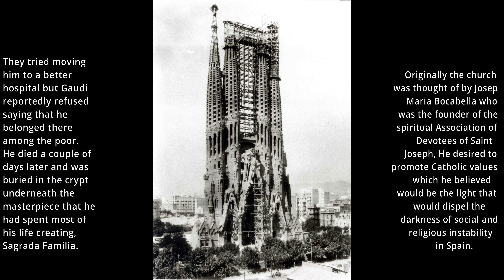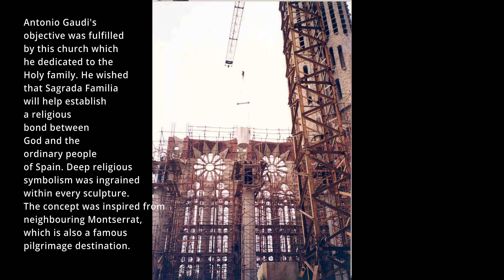Stunning photographs depicting the evolution of the Sagrada Família, 1882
Originally termed as the "church of the poor', the idea for this masterpiece was born in 1883 in the mind of Antonio Gaudi.

After disagreements ensued between the original architect and the founding association, Gaudi got consent in 1884 to produce an entirely new design. True to his vision, he devoted his life to this magnanimous basilica called La Sagrada Família, or the “Holy Family”.

Originally the church was thought of by Josep Maria Bocabella who was the founder of the spiritual Association of Devotees of Saint Joseph. He desired to promote Catholic values which he believed would be the light that would dispel the darkness of social and religious instability in Spain.